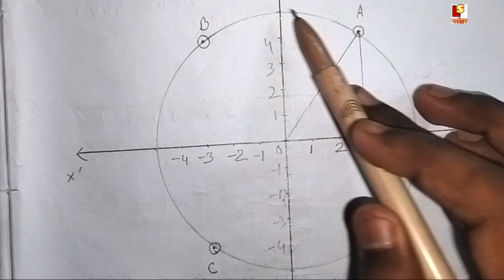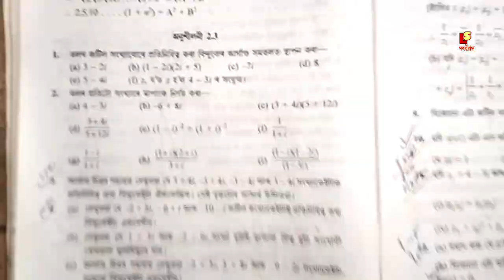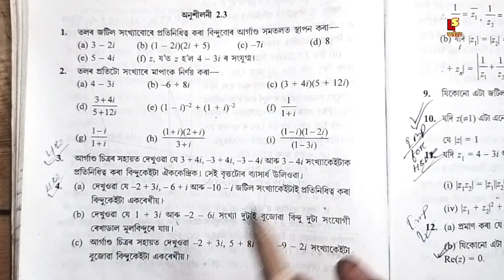Class 10 Advanced mathe exercise 2.3 Question 3 & 4 Solution Assamese Medium.Class 10 Question answe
About video ✅👉 Class 10 Advanced mathematics exercise 2.3 Question 3 & 4 Solution Assamese Medium.Class 10 Question answer.
🔥 MCQ সমূহ পাবলৈ Paid Telegram Group ত JOIN কৰি ল'বা । (JOIN কৰিবলৈ WHATSAPP ত MSG - 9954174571)

✅JOIN কৰাৰ আগতে TELEGRAM APP টো DOWNLOAD কৰি REGISTER কৰি ল'বা ।

✅কিবা অসুবিধা পালে 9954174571 no টোত WHATAPP ত MSG কৰিবা ।